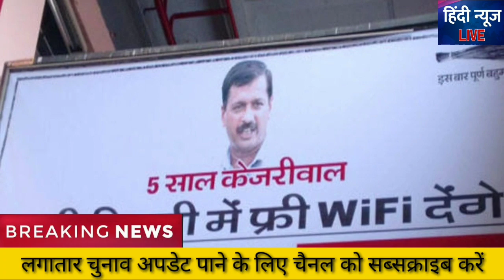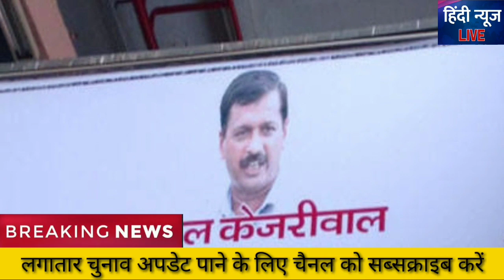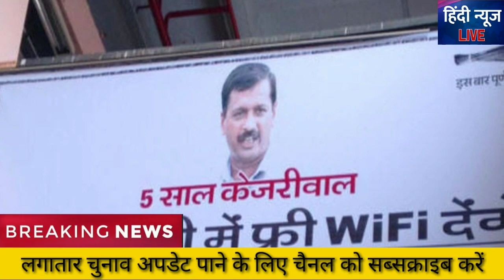ब्रेकिंग: अभी अभी दिल्ली का बड़ा ओपिनियन पोल आया बीजेपी का सूपड़ा हुआ साफ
सट्टा_बाजार_सर्वे दिल्ली_का_ओपिनियन _पोल दिल्ली का सबसे बड़ा ओपिनियन पोल

दिल्ली विधानसभा चुनाव सट्टा बाजार का सबसे बड़ा ओपिनियन पोल ||Delhi Assembly Election Exit Poll

जनतापोल - सबसे सटीक राजनैतिक विश्लेषण, हर राज्य पर पैनी नज़र ।

Delhi assembly election opinion poll , Delhi election opinion poll 2020 , Delhi Vidhansabha Election opinion poll , Delhi election exit poll , Bjp , आप , Congres , Online jankari
दिल्ली विधानसभा 70 सीटों का सबसे बड़ा ओपिनियन पोल ! Delhi assembly Election opinion poll

2020,2019,
Delhi, assembly election,latest, aap, aam aadmi party, bjp, arvind, kejriwal, congress,
2020 Assembly Elections, AAP, BJP, Congress, Election Commission, Delhi, Delhi Assembly, Delhi Assembly Election,
Delhi Assembly Election 2020, Delhi Assembly Election Date 2020, Delhi Assembly Elections, Delhi Assembly Polls,
Delhi Election 2020, Delhi Election Date 2020, Delhi Election Date 2020 Vidhan Sabha, Delhi Election Date Vidhan Sabha,
Delhi Election Dates 2020 Schedule, Delhi Elections,Mla Elections, NewsTracker, Politics,
Vidhan Sabha Chunav, Vidhan Sabha Chunav 2020, Vidhan Sabha Election